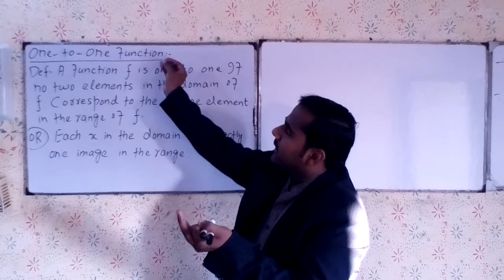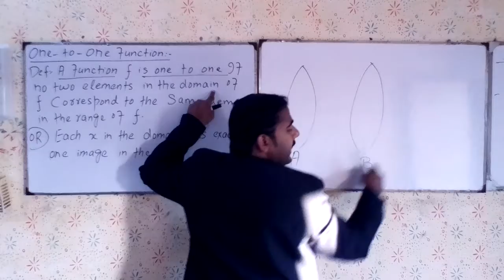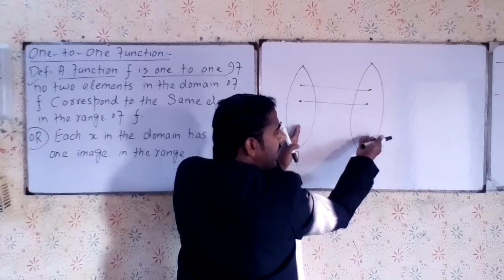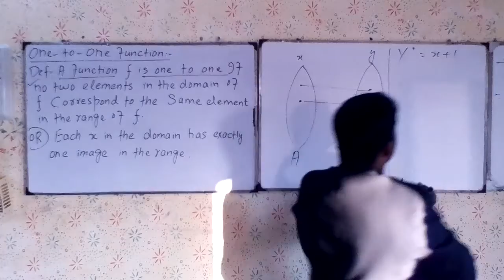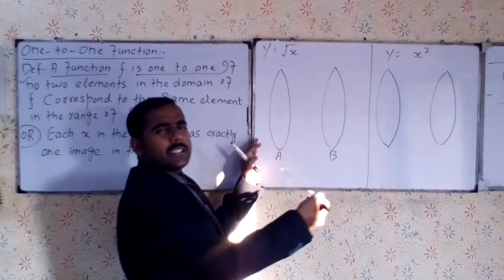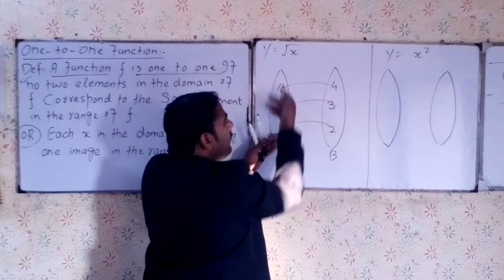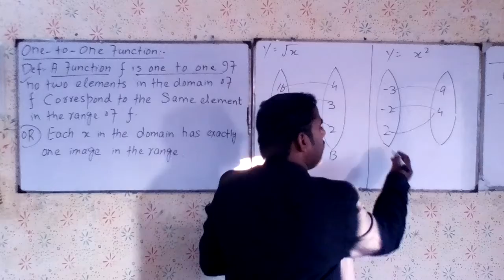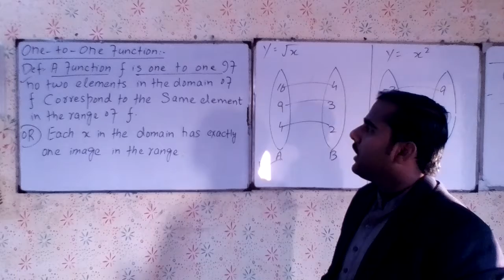One to One function with Examples complete explanation by Asad Ullah Math Teacher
In this video lecture there is a complete explanation about one to One function with Examples and complete explanation